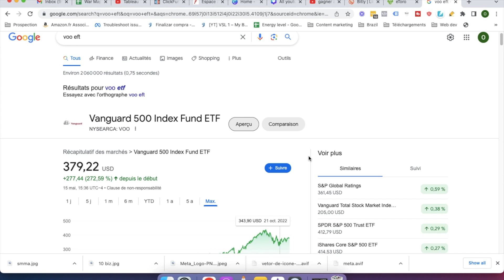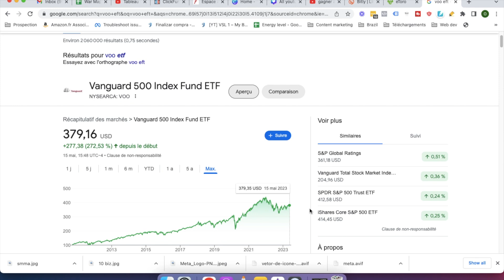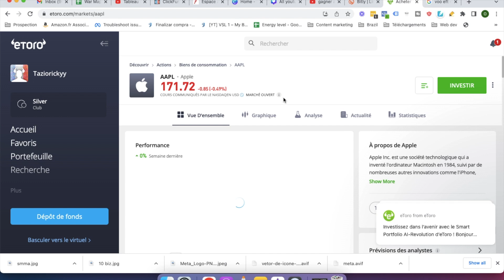Comment Gagner De L'Argent Avec Etoro En 2023 ? (Tutoriel Etape Par Etape)